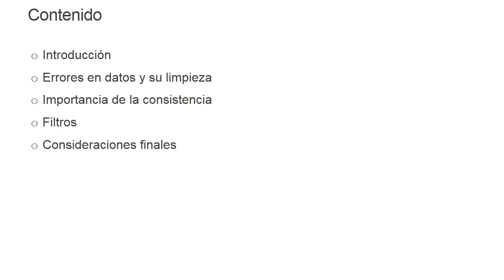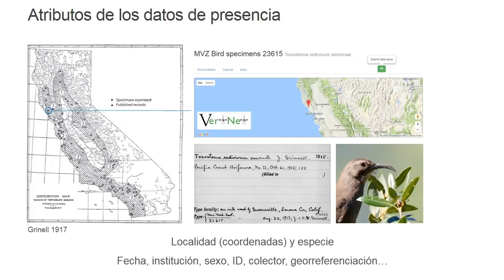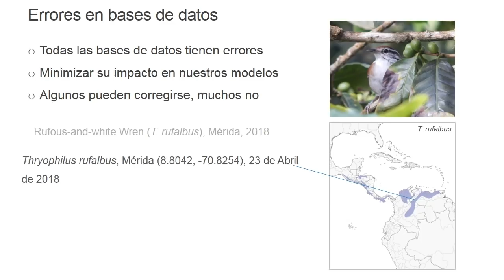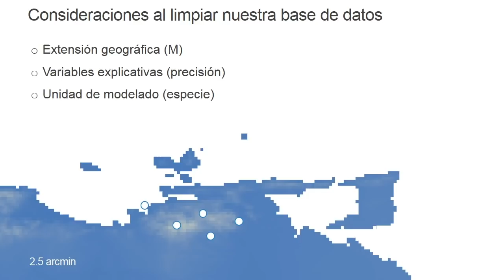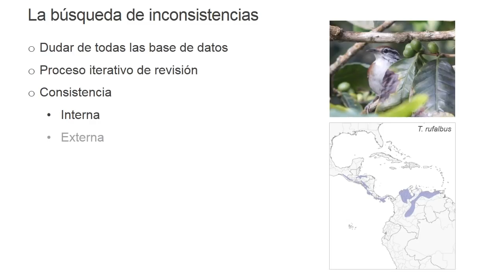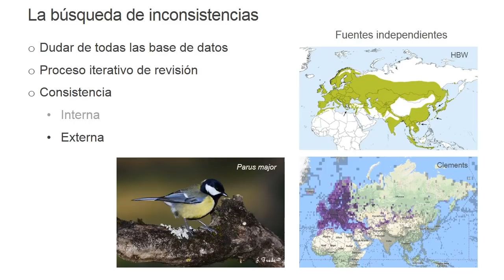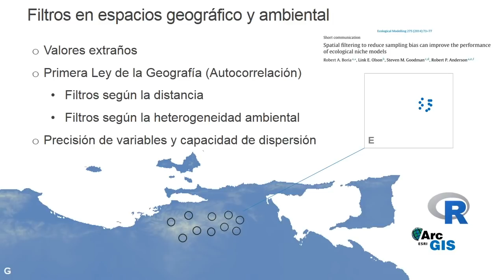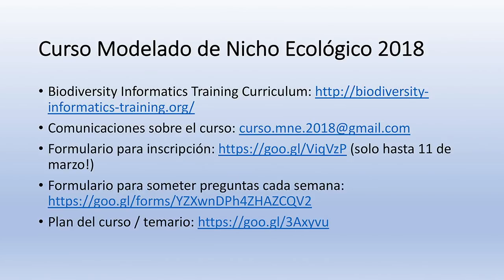Curso MNE - Semana 8, Platica 1 - Reduccion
Fernando Machado-Stredel